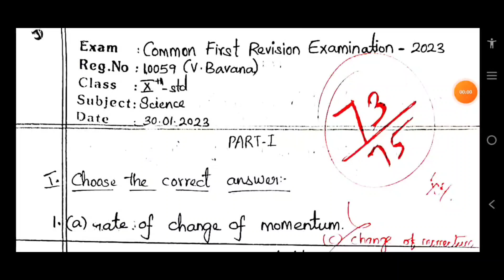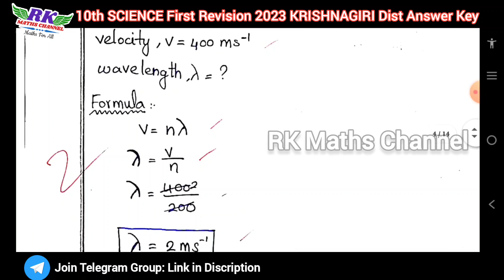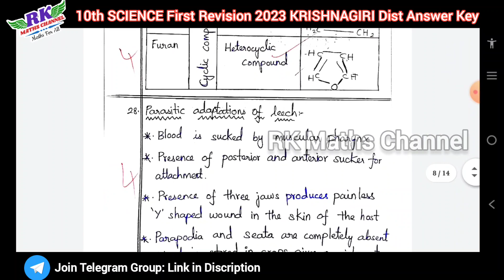TN 10th Science|First Revision Exam 2023|Krishnagiri District Answer Key 2023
PDF LINK:
10th Science First Revision Exam 2023 KRISHNAGIRI District Answer Key 2023